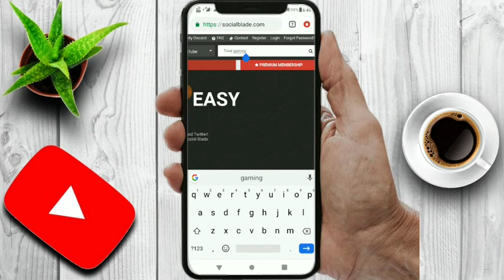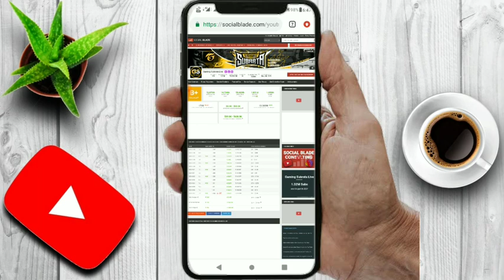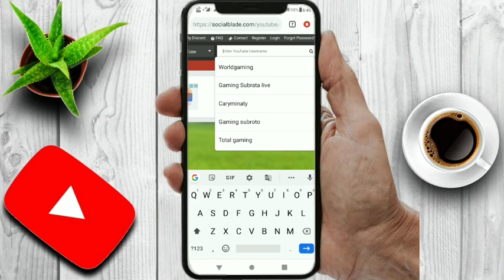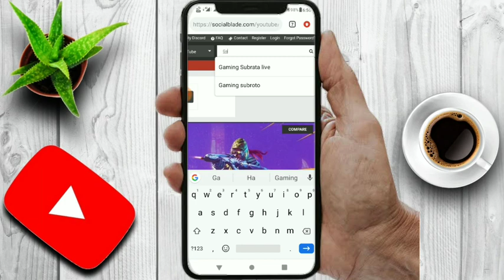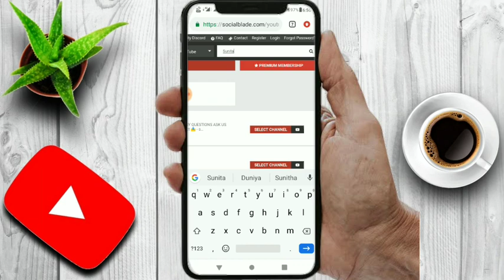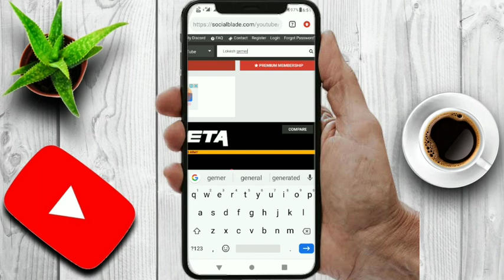Free fire Top 6 richest YouTuber || free fire richest steamer || Total gaming monthly income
⚙️My Equipment:

1)📹 Camera
4)🎧 Headphone
5)🛒 Tripod
6)🛒 Ring Light

 I hope you complete my dream.